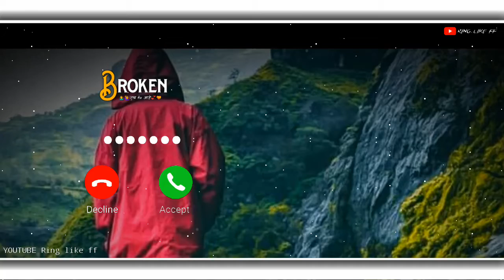mera marna ka intezar kar rahi hai#ringtone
ringtone
new ringtone download
name ringtone
hindi ringtone
kgf ringtone
zedge ringtone
instrumental ringtone download
message ringtone
bhakti ringtone
new ringtone download mp3
ringtone अयूब खान द्वारा गीत
अलार्म ringtone download
अभंग ringtone download
अजय ringtone
अजान ringtone
अंकित ringtone
अभिषेक ringtone
अनिल ringtone
अशोक ringtone
अमित ringtone
अयूब खान ringtone
अच्युतम केशवम भजन ringtone female
अच्युतम केशवम राम नारायणम ringtone
अच्युतम केशवम भजन ringtone
अच्युतम केशवम ringtone download
अगर तुम साथ हो ringtone
अछूतम केशवम कृष्ण दामोदरम ringtone
अकाल मृत्यु ringtone download
अधर्म मधुरं भजन ringtone download
अतुलितबलधामं हेमशैलाभदेहं दनुजवनकृशानुं ज्ञानिनामग्रगण्यम् ringtone
आदिवासी ringtone
आरती कुंजबिहारी की डाउनलोड ringtone
आर्मी ringtone
आरंभ है प्रचंड ringtone download
आशिकी 2 ringtone download
आमचा नेता पावरफुल ringtone download
आई ringtone
आईफोन ringtone download
आपली यारी ringtone download
आशुतोष शशांक शेखर ringtone
इस्लामिक ringtone download
इंग्लिश ringtone
इशारे ringtone
प्रीत इंदर ringtone
इंडियन आर्मी ringtone
इ फोन ringtone download
इश्क तेरा इश्क मेनू ringtone
इशारे तेरी करती निगाह ringtone
इतना मैं चाहूं तुझे ringtone
इतनी सकती देना दाता ringtone
ringtone एमपी 3
एक मुलाकात ringtone download
एयरटेल ringtone
एप्पल ringtone
एटीट्यूड ringtone
एक्सपर्ट जट्ट ringtone download
एसएमएस ringtone
ए गिरी नंदिनी ringtone download
एकच राजा ringtone
ई phone ringtone
ईन आखो मे तुम ringtone
उरी ringtone
उमेश ringtone
उदित नारायण ringtone
उठो जागो और लक्ष्य ringtone
ringtone ऊपर
ऊंची हवेली डाउनलोड mp3 ringtone
ऊस बासुरी वाले की ringtone
एटीट्यूड ringtone download
एक दन्ताय वक्रतुण्डाय ringtone download
एहसास नहीं तुझको ringtone
एकदंताय विद्महे वक्रतुण्डाय धीमहि ringtone
एकच राजा इथे जन्मला ringtone
एक बात बताओ ringtone download
ऐसे लागो भान ringtone
ऐसी सुबह ना आए ringtone
ओप्पो ringtone
ओम ringtone download
ओम ringtone
ओम नमः शिवाय ringtone
ओ शेठ ringtone download
ओ शेट ringtone
ओम सौराष्ट्र देशे ringtone
ओम यजामहे सुगंधिम पुष्टिवर्धनम ringtone
ओ शेट ringtone download
ओम त्र्यंबकम यजामहे ringtone download
ringtone और
और क्या जिंदगानी है ringtone
रिंगटोन ॲप्स
रिंगटोन ॲप
रिंगटोन ॲप्स डाऊनलोड
ऑनलाइन ringtone
ऑडियो ringtone
अंजलि name ringtone
अंगार भंगार ringtone download
ringtone आँखों का यो काजल
ringtone ऋषि कपूर
ringtone कृष्णा
केजीएफ ringtone download
कृष्ण ringtone download
काजवा ringtone download
केजीएफ ringtone
कोयल ringtone download
कव्वाली ringtone download
कंचना ringtone download
कॉमेडी ringtone
केसरी ringtone download
कृष्ण flute ringtone
कमर तेरी लेफ्ट राइट ringtone
कृष्णा ringtone
कर्पूर गौरम करुणावतारं ringtone download
कपूर गौरव मंत्र ringtone
कौशल्या दशरथ के नंदन ringtone
कर्पूरगौरं करुणावतारं संसारसारं भुजगेन्द्रहारम् ringtone
कच्चा बादाम ringtone download
खंडोबा ringtone
खलनायक ringtone download
खतरनाक ringtone
खलनायक ringtone
खुशबू ringtone
नाद खुळा ringtone download
अयूब खान ringtone सुनें
सलमान खान ringtone
खैरियत पूछो ringtone
खाटू श्याम ringtone download
खेसारी लाल यादव ringtone
खुशबू name ringtone
खैरियत pucho ringtone
खमा खमा बाबा रामदेव ringtone
ringtone गाना
ringtone गीत के बोल
ringtone गाने
ringtone गेम
गणपती ringtone
गुजराती ringtone download
गणेश ringtone
गणेश ringtone mp3 download
गणपती ringtone download mp3 dj
गुजराती ringtone
गुरु गोविंद दोऊ खड़े ringtone
गायत्री मंत्र ringtone download
गजानन महाराज ringtone
गणपती बाप्पा ringtone
गण नायकाय गण देवताय ringtone
लस घ्या ringtone
घर में पधारो गजाननजी ringtone
घंटा ध्वनि ringtone
ringtone ङाउनलोङ गाने
ringtone ङाउनलोङ गाने विडियो
ringtone ङाउनलोङ
हनुमान चालीसा ringtone
सुखाचे चांदणे ringtone download
सुखाचे चांदणे ringtone
रामायण चौपाई ringtone
शेयर चैट ringtone
हनुमान चालीसा ringtone dj
सपना चौधरी ringtone download
शिव  डाउनलोडringtone
kgf ringtone
zedge ringtones
ringtones
hindi ringtone
call ringtone download
name ringtone
message ringtone
master ringtone
ringtone app
ringtone app for android
ringtone app for iphone
ringtone android
ringtone apple
ringtone app for iphone free
ringtone audio
ringtone apoko
ringtone alarm
ringtone app for android free
apple ringtone
are are are ringtone download
are are are ringtone download pagalworld